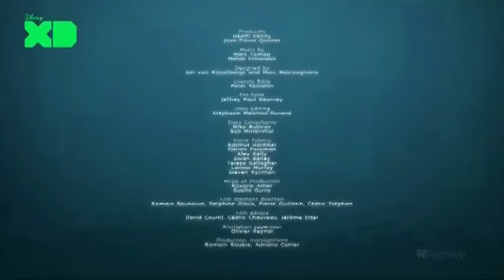Final Moments Of Disney XD Greece And Cyprus (31/01/2021 - 23:13)